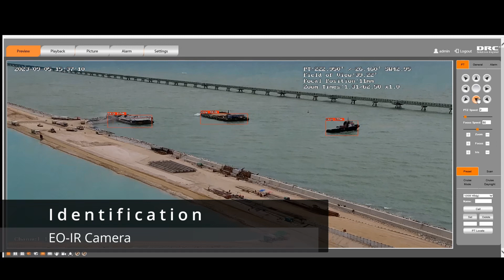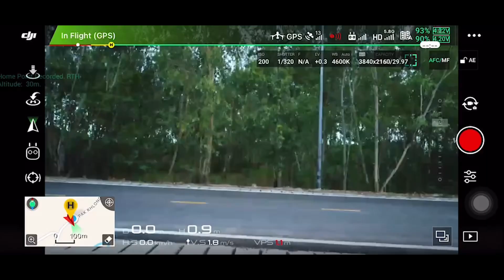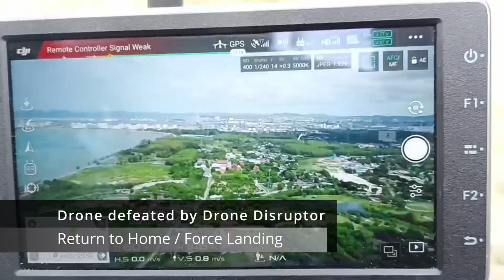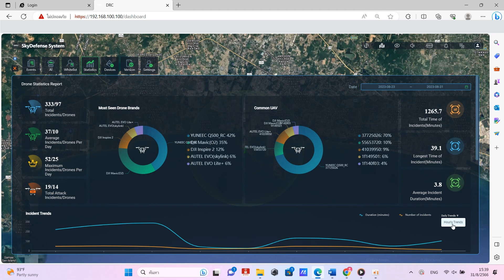Anti-Drone System | SkyDefense 2023